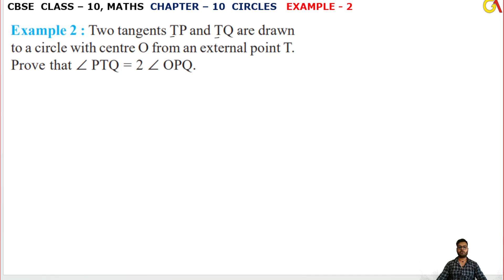2 Example l Chapter 10 CIRCLES l example 2 Solution l Class10th Maths l NEW NCERT 2023-24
HELLO STUDENTS,

Instagram.com/randeepsingh0808